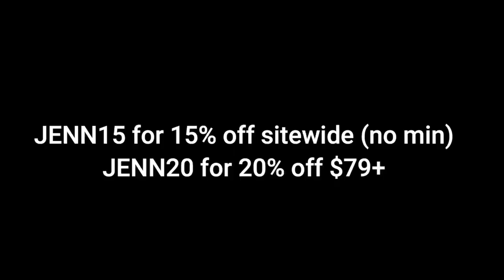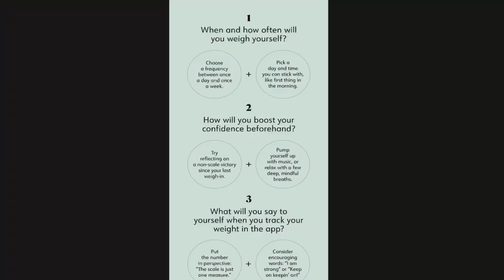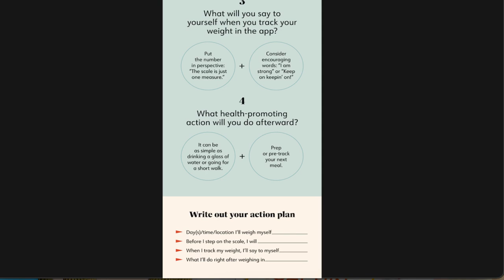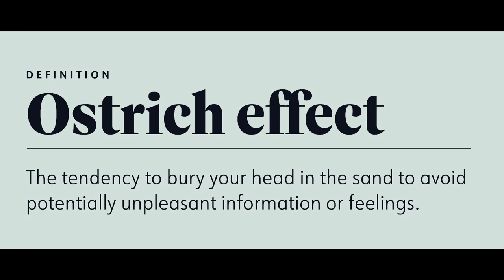WEEKLY WW WEIGH IN - LET'S TALK ABOUT THE SCALE........ 🥴 WEIGHT WATCHERS!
HAPPY FRIDAY! I hope you had a GREAT week!! Let's chat about my week, weigh in and the WW workshop topic! Enjoy! XO

$30 OFF!!

🎉NUTRITION CHANNEL!!!

Code JENNSWWJOURNEY

Code- jennswwjourney

Code- jennswwjourney